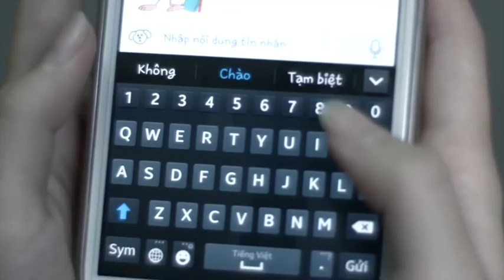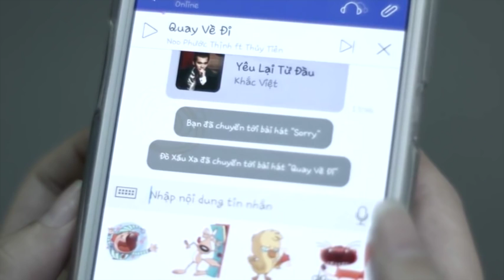Ứng dụng Mocha Messenger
Cái tên Mocha được lấy theo cảm hứng từ một loại cà phê, màu chủ đạo của dịch vụ này là màu tím và slogan là "đong đầy cảm xúc". Mocha dành cho toàn bộ người dùng chứ không giới hạn thuê bao của Viettel, với ứng dụng dành cho hai nền tảng iOS và Android (chưa có cho Windows Phone). Bên cạnh khả năng trò chuyện văn bản, gửi hình ảnh, âm thanh cho bạn bè thì Mocha hỗ trợ những tính năng mới như gửi sticker âm thanh, gửi tin SMS cho những người chưa đăng ký Mocha hay cùng nghe nhạc qua Keeng.vn. Đây là những tính năng độc đáo và chỉ có trên Mocha, đáng tiếc là hiện tại Mocha chưa hỗ trợ gọi điện. Sticker âm thanh cho phép người dùng gửi các hoạt hình sinh động có cả âm thanh, tính năng cùng nghe nhạc cho phép hai người cùng nghe một bản nhạc miễn phí thông qua mạng xã hội âm nhạc Keeng.vn.